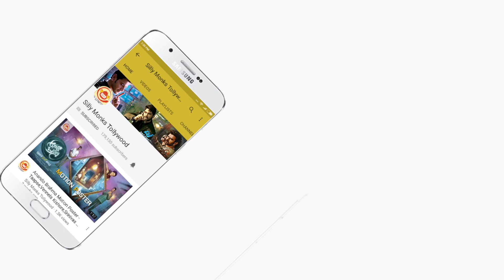Lovers Day Movie Public Talk / Response | Lovers Day Movie Review & Rating | Silly Monks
Lovers Day Movie Public Talk / Response | Lovers Day Movie Review & Rating